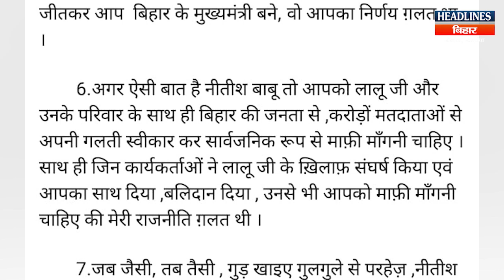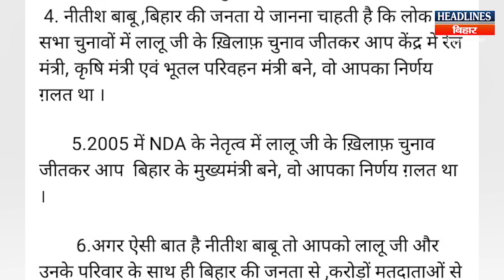लालू जी शरणं गच्छामि Nitish Kumar पर RCP Singh ने कसा तंज |Headlines Bihar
👉Related Search:
Bihar News
RJD
Tejashwi Yadav
Lalu Yadav
Nitish Kumar
Chirag Paswan